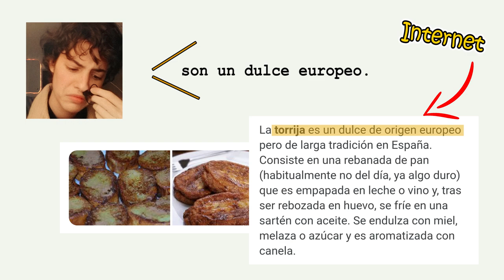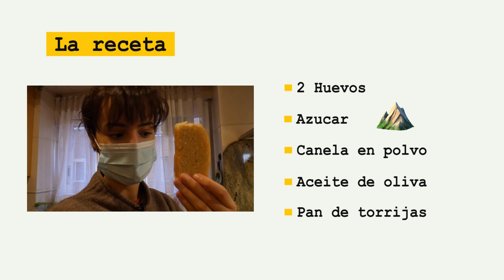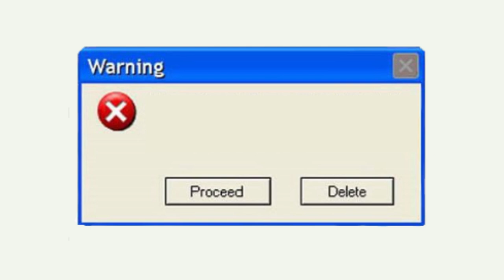A Typical Spanish Sweet!! Learn Spanish AND GET THE RECIPE!!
This is a TORRIJA! I came back with a Spanish recipe for this chicken looking thing (ok, yes, torrijas), which is a traditional food around this time of the year! (Semana Santa which I think is similar to Easter, but religious).

I made this with my grandma, so I hope you learn both how to make torrijas with my grandma's recipe, as well as some new Spanish vocabulary with this -once again- comprehensible input video.

Enjoy this Spanish traditional food!! Let me know in a comment if you try it!

Here you go some other Comprehensible Input! I hope you learn a lot of Spanish in a fun way! :)

For BEGINNERS!

INTERMEDIATE!

Come learn more on INSTAGRAM! Or just say hi-